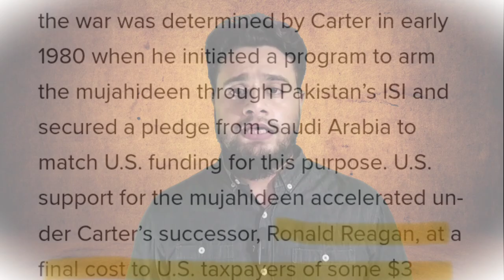Father of Global Jihad || Abdullah Yousaf Azzam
Hi guys,
Step into the extraordinary life of Abdullah Yousaf Azzam, the renowned figure known as the "Father of Global Jihad." In this captivating video, we delve deep into the remarkable journey of Azzam, from his humble beginnings to becoming a driving force behind the jihadist movement. Explore his early influences, his pivotal role in shaping the Afghan resistance against the Soviet Union, and the profound impact he had on modern-day terrorism. Gain insight into the complex motivations and ideologies that defined Azzam's life, ultimately leading to a lasting legacy that continues to shape the world we live in today. Join us as we uncover the captivating story of Abdullah Yousaf Azzam.